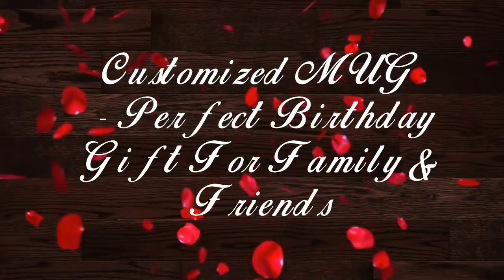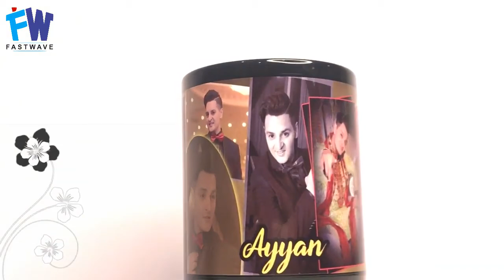Birthday Gift Print Own Picture,Wishes Black Mug,Name,Friends & Family,Marriage & Anniversary Gift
Customize Black Mug With Your Own pic,Logo Or Text Here

Standard Size Coffee Mug 11 oz,Imported Ceramic item With Best Printing Result

Perfect Gift For Birthday,Friends,Family & Friendship and Marriage Ceremoney/Anniversary

Also use for Personal Mug or For Decorative Show Item

Note:- Your Picture will be Safely Delete After Work Perform.Thanks

Adress:- 16-Abkari Road New Anarkali Lahore 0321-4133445 Call Or Whatsap